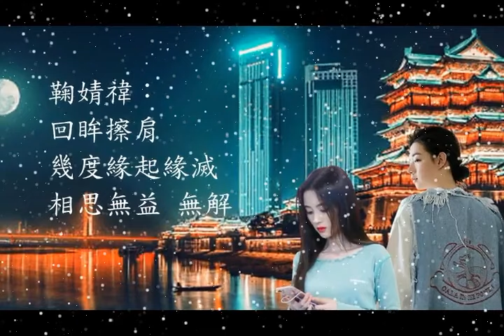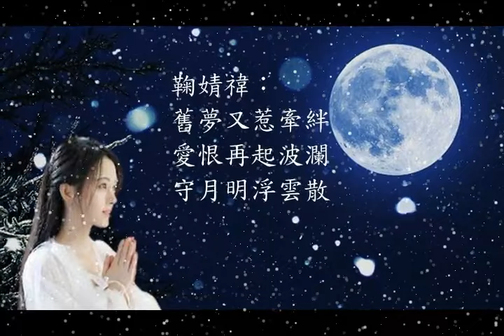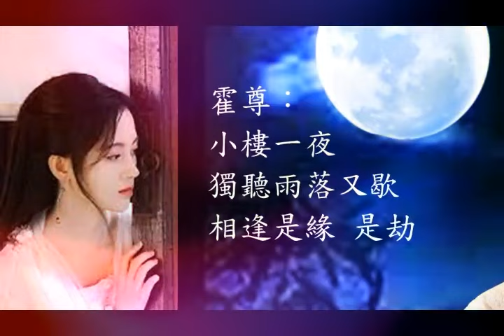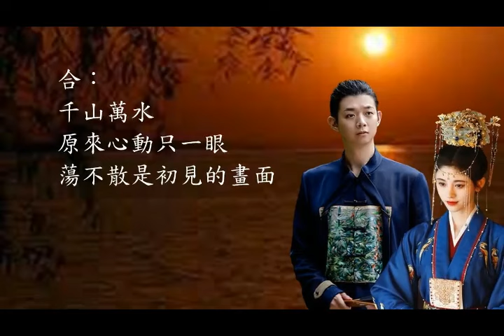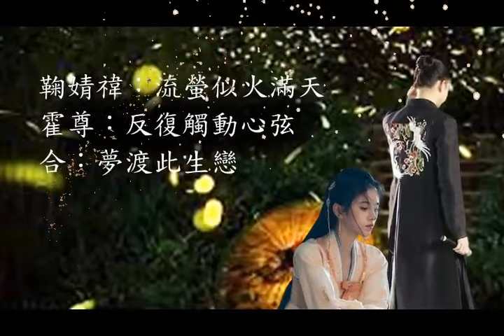霍尊 鞠婧禕 - 夢渡 Background Music: Glacier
透過音樂的彩虹 (收看) B89PfAFxEgM
Relaxing Background Music: Glacier